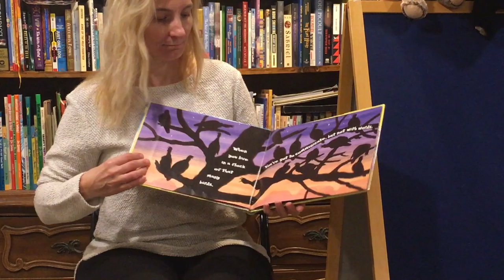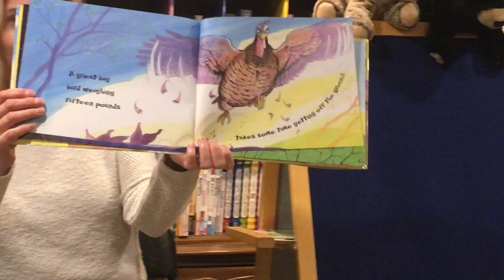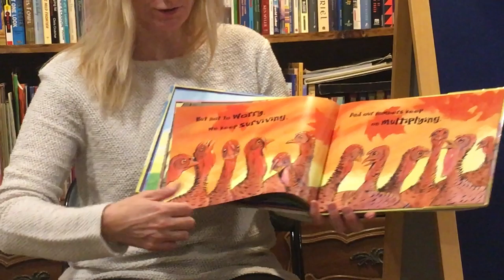I'm a Turkey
Storytime with Ms. Lorraine.  Enjoy this fun story about being a turkey!